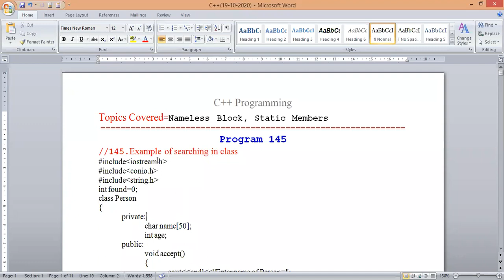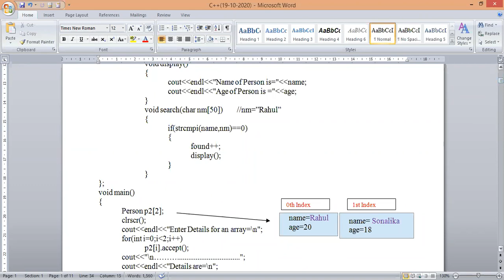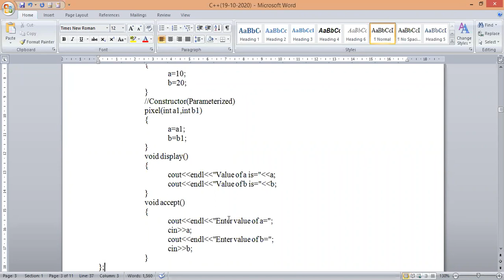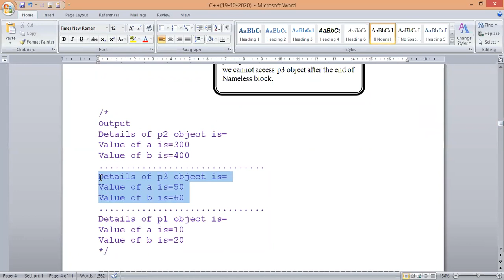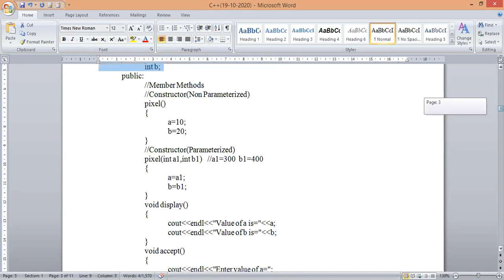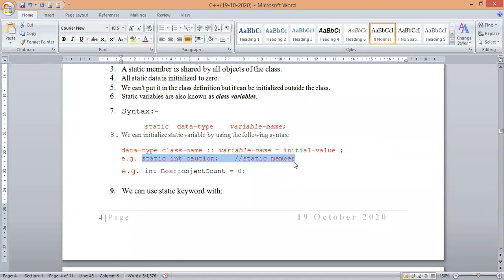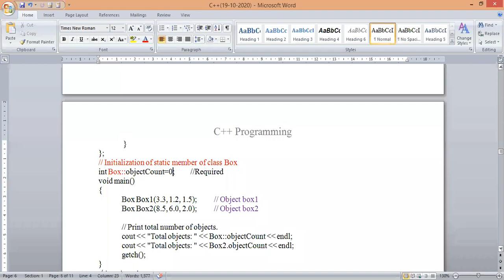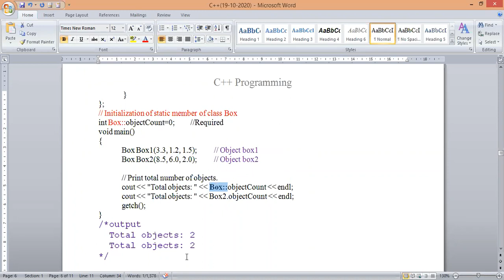C++ Lecture 68 (nameless block, static member)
Learn C++, from Miss. Deepika, an expert, and build your career in IT.